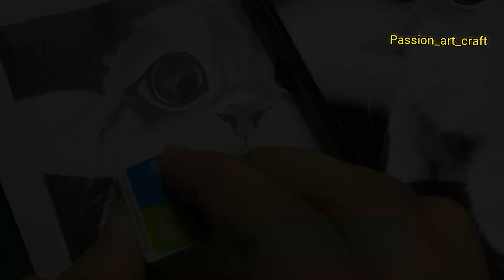How to Draw A Cute Cat - The Beginner's Guide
Learn how to draw a cute cat or you can call it How to draw a cute cat. The topic of the video  is how to draw a cute cat using pencil shading . Drawing the cat was very easy  .

Materials required

1) Good quality paper ( Art paper, Drawing page)
2) HB Pencils
3) eraser
4) sharpner
5) Brushes
6)Sketch pencils

Hello guys🤗, I am Saptarshi Majumdar . Because of my parent's enthusiasm  I am presenting you with my art and crafts. One of My favorite drawing Is the HYPER realistic owl drawing

Picture drawn by-   Saptarshi Majumdar
Video shoot done by-  Sanhsthita Majumdar
Video editing done by-   Saptarshi Majumdar